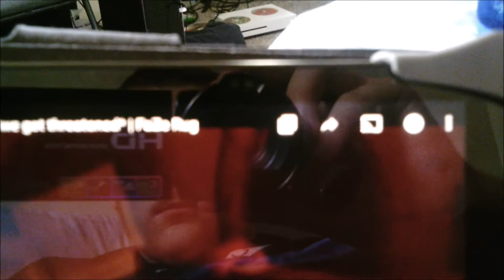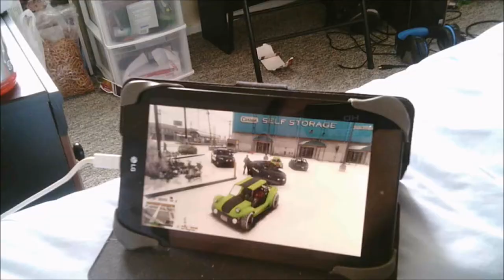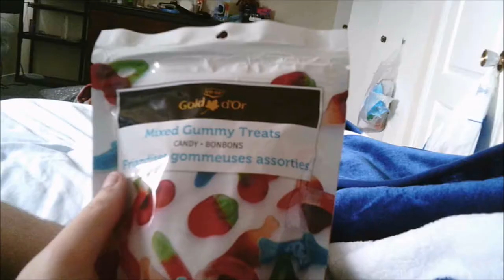(Day 130) One Of Those Days!!